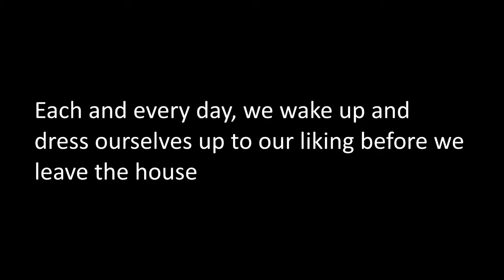True Beauty isnt from Within VLOG #9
VLOG #9 Culture:Fashion

Music Used
Tiara ft. Spontania - さよならをキミに(Instrumental)